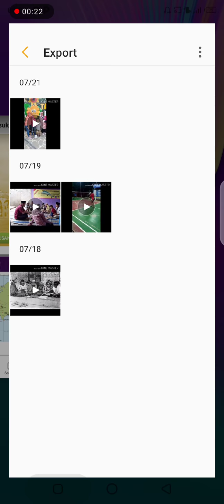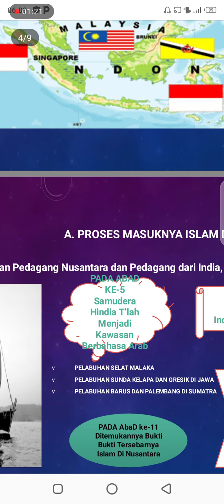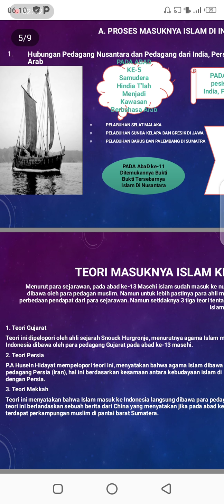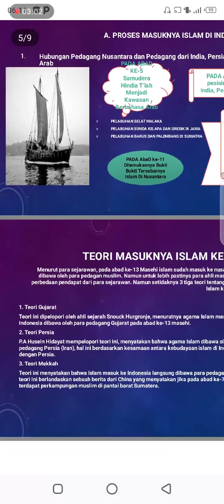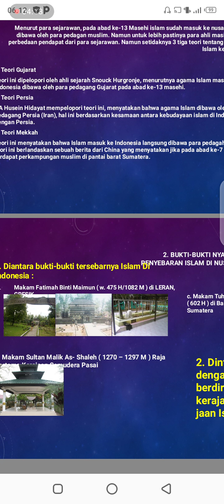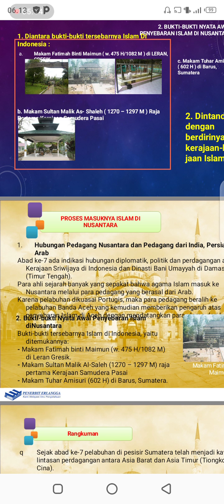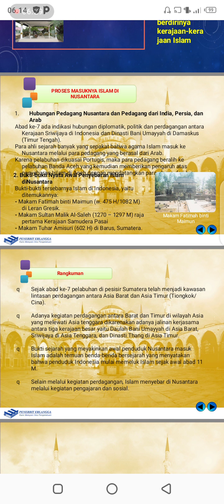SKI Kelas IX KD Sejarah Masuknya Islam di indonesia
Materi Sejarah Kebudayaan Islam kelas IX (sembilan) Kompetensi Dasar Sejarah Masuknya Islam Di Indonesia. Materi Pertama Proses Masuknya Islam ke Indonesia/Nusantara